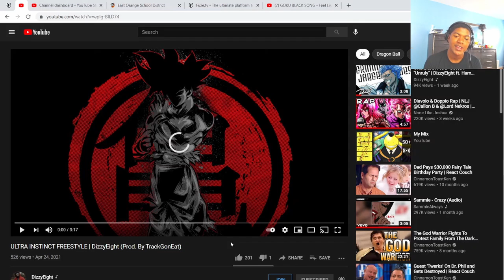ULTRA INSTINCT FREESTYLE | DizzyEight (Prod. By TrackGonEat) | Reaction